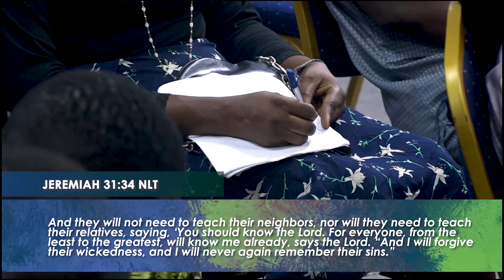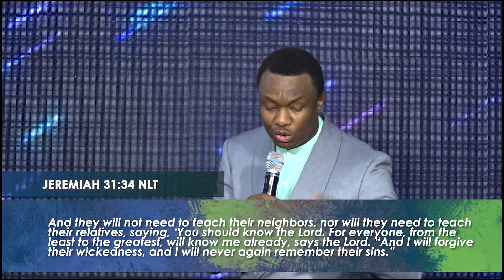The Power and The Purpose of the New Covenant